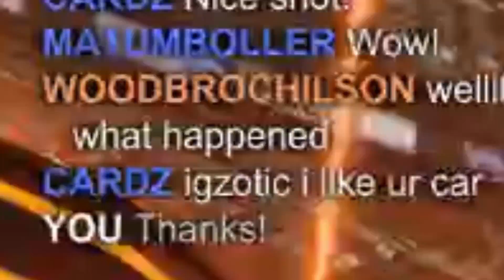ROCKET LEAGUE 2v2s | Rising Higher